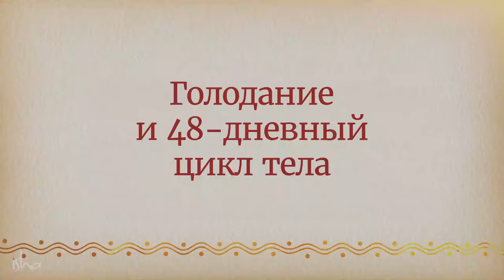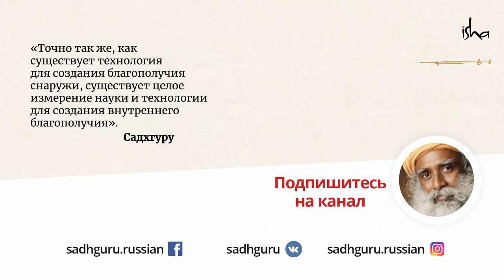Лучший день для очищения тела | 48-дневный цикл тела | Экадаши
Вы знали, что каждые 48 дней тело проходит определенный цикл? И что в этом цикле есть особые дни, голодание в которые даст максимальный эффект?